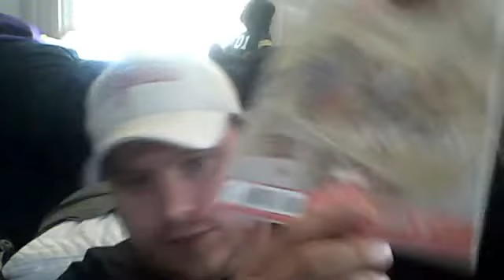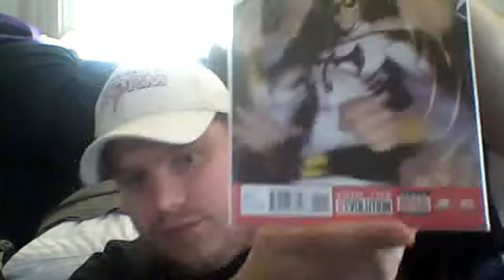SuperHeroesDen1: Weekly Comic Book Haul! (4/21/13)